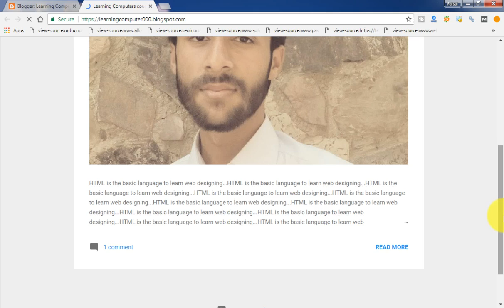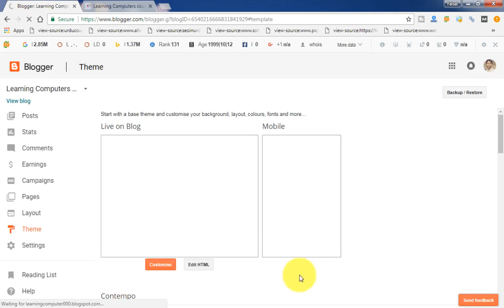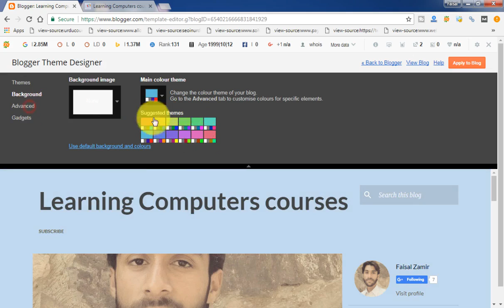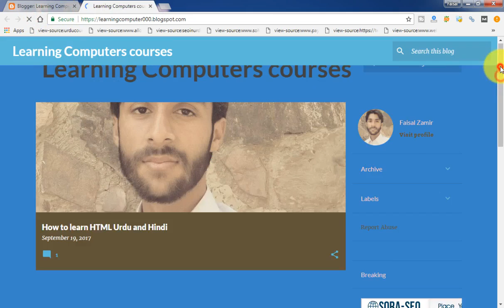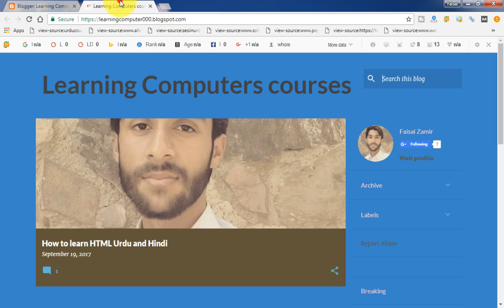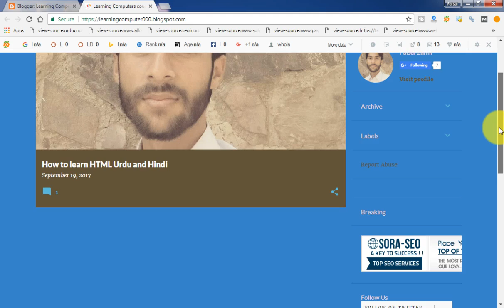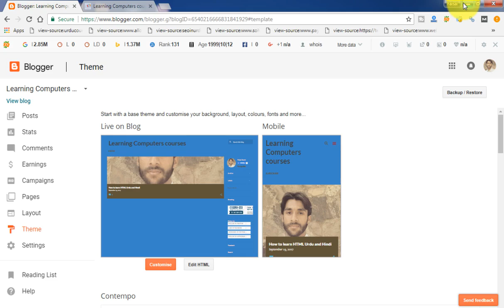Blogger New Interface Tutorials in Urdu&Hindi P 12